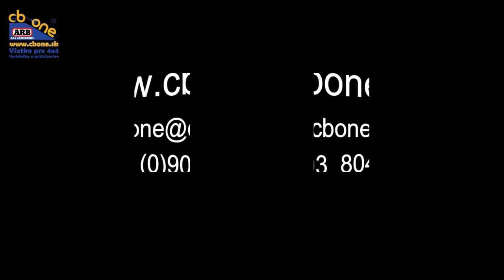Test navijaka SUPERIOR WINCH